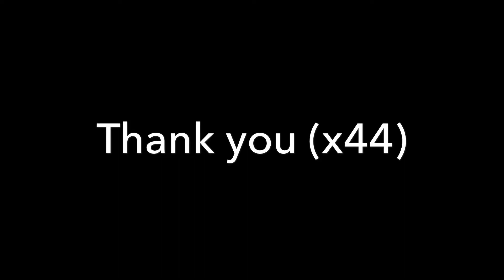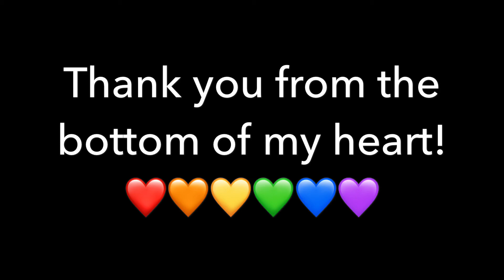Thank You For 100 Subs!!!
You have no idea how much this means to me!